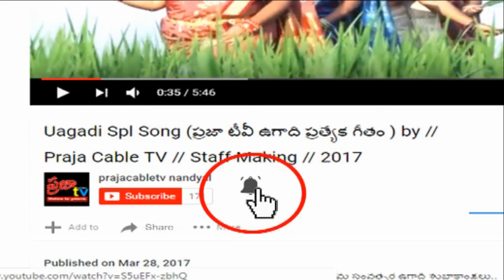Pavana Kalyan // ఉత్తరాది దక్షిణాది ఫై క్లారిటీ ఇచ్చిన జనసేన అధినేత పవన్ కళ్యాణ్ - Praja Cable TV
ఉత్తరాది దక్షిణాది ఫై క్లారిటీ ఇచ్చిన జనసేన అధినేత పవన్ కళ్యాణ్